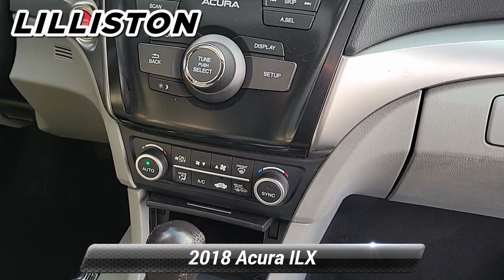Used 2018 Acura ILX , Millville, NJ 4569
1501 N Second St Rt 47